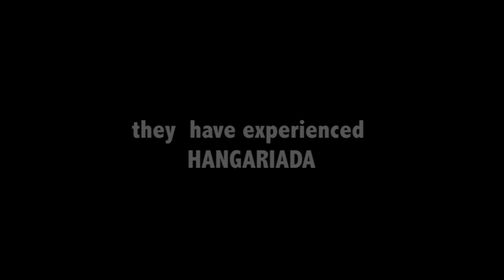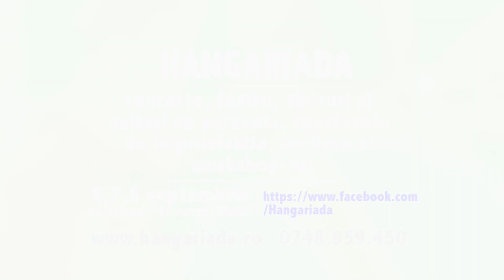HANGARIADA Septembrie 2013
Festival de Artă și Zbor desfășurat la Iași.
Eveniment organizat de Cafeneaua Maideyi și Aeroclubul "Alexandru Matei" Iași
Teatru, concerte, ateliere de improvizație, zboruri, salturi cu parașuta, spații de joc și joacă
6, 7 si 8 septembrie 2013

Piesa: RAVA - Mare de sunete
Regia: Andrei Cozlac, Alexandru Dobinciuc, Ovidiu Ivan